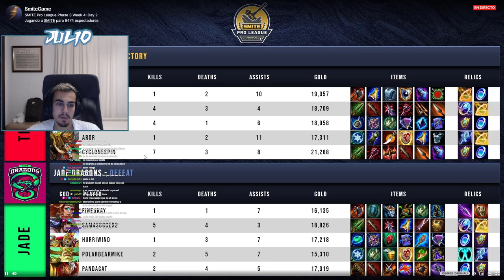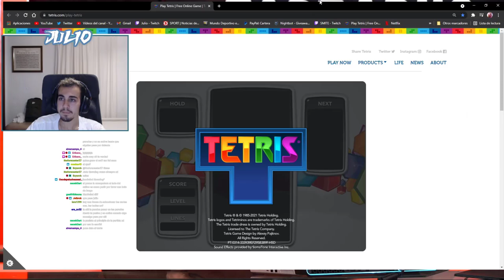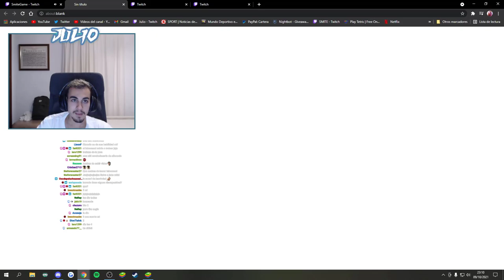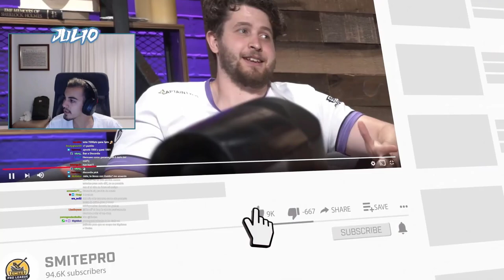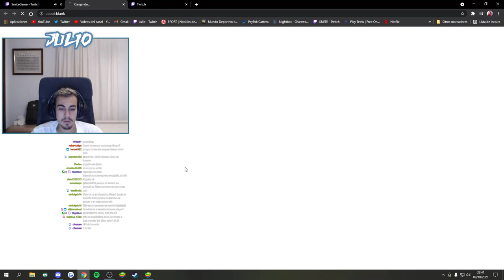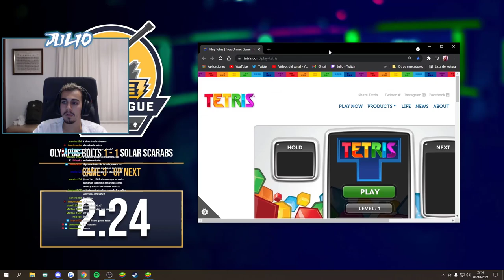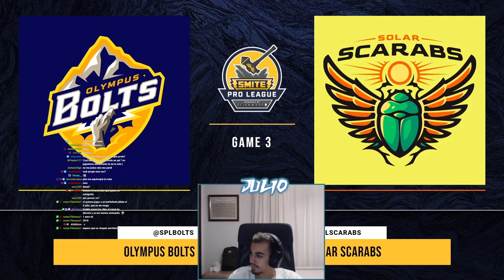SMITE | Comentando la SPL con Julio | Semana #4 (3)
00:00 Intro
00:22 Titans vs. Jade Game 1
56:25 Titans vs. Jade Game 2
1:56:45 Titans vs. Jade Game 3

3:27:23 Bolts vs. Scarabs Game 1
4:12:07 Bolts vs. Scarabs Game 2
4:52:30 Bolts vs. Scarabs Game 3